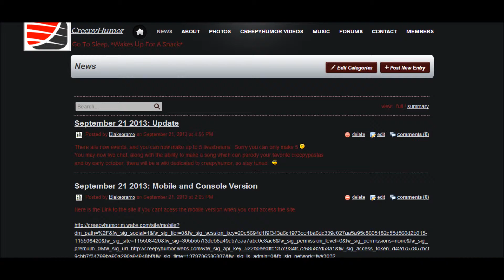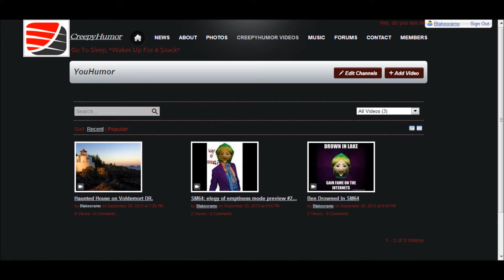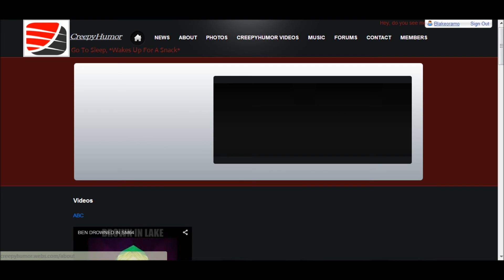CreepyHumor First Update + hidden mario news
the news at the end of the video and is one long